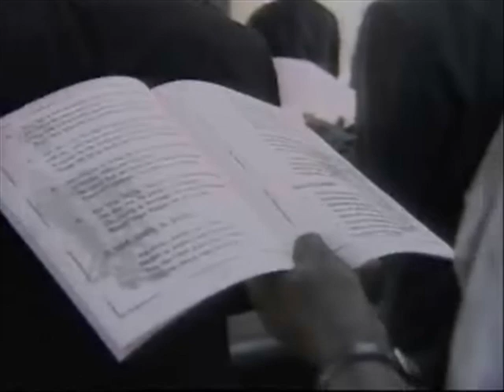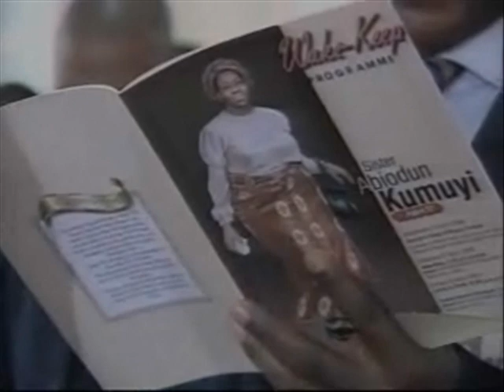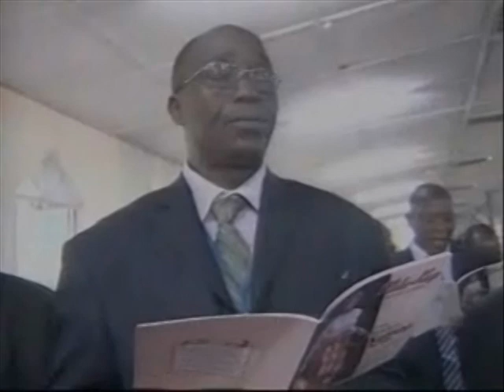Precious in the sight of the LORD (1)... Psalm 116:15